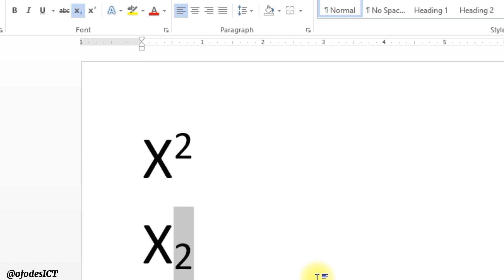2 MS-Word Powerful Shortcut Keys You Never Have Known (100% Amazing)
2 MS-Word Powerful Shortcut Keys You Never Have Known (100% Amazing)

Here are 2 MS-Word Powerful Shortcut Keys You Never Have Known, working 100% Amazing.
You’ll learn simple key combinations that would give you amazing results that you may never have imagined.
These are shortcut keys that can give you superscript, subscript, and more…

Like our work?